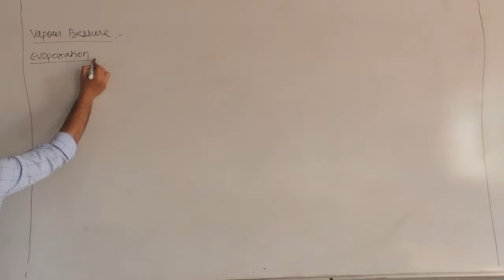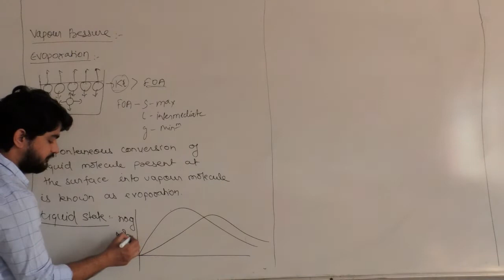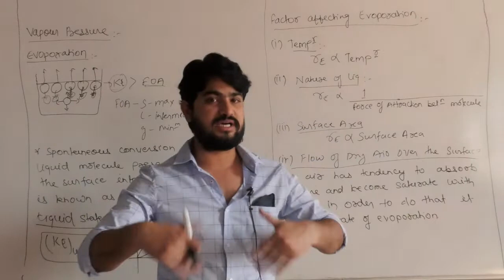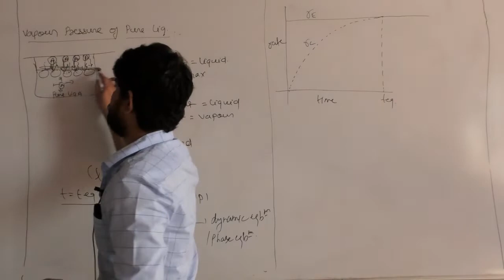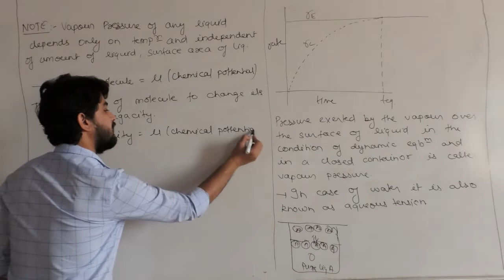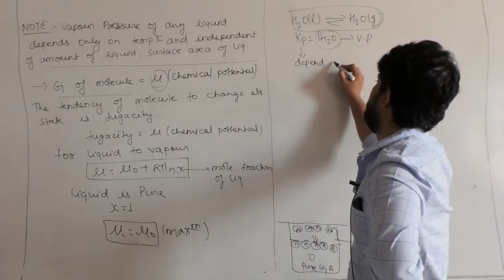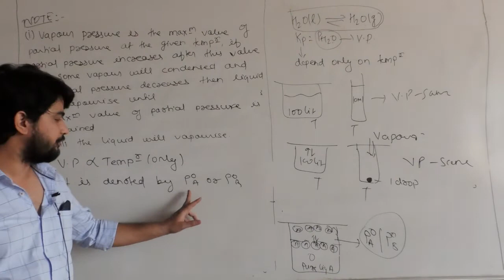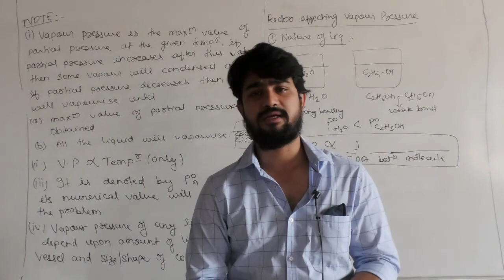12th jee solution lecture-2